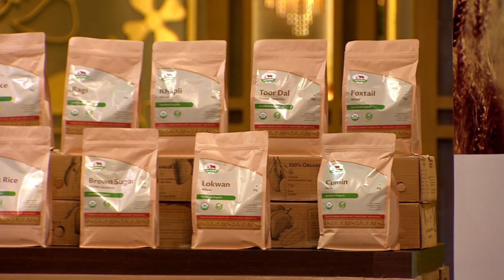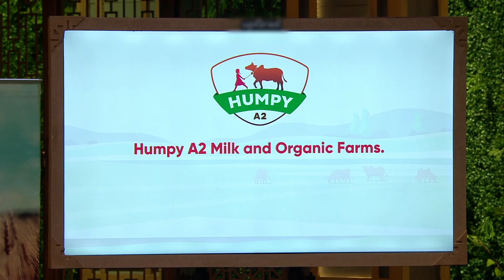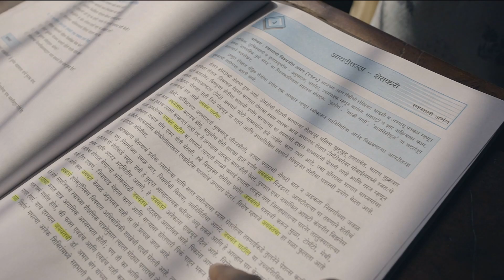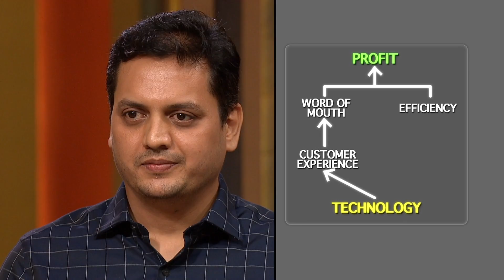Namita ko क्यों laga ye व्यापार Non-Scalable? | Shark Tank India | Humpy A2 | Full Pitch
Keep watching this space for more full pitches and exclusive content.